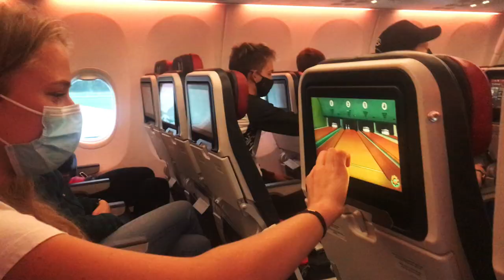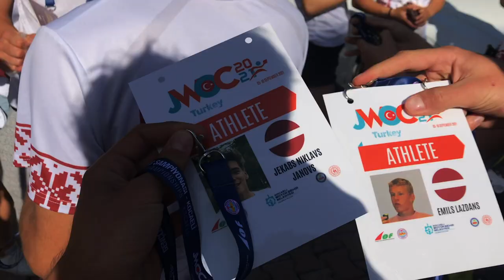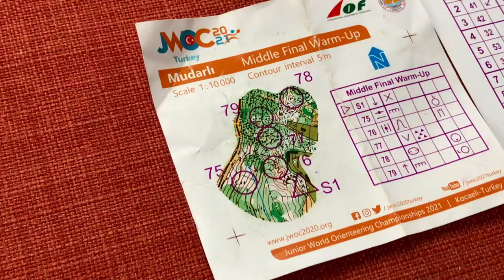Junior World Orienteering Championships 2021⛰️VLOG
💚JWOC... The Junior World Orienteering Championships is something every orienteer dreams of participating in. The jwoc experience is just as unique and eye-opening as you imagine - a perfect trip with your orienteering friends and insanely professional competition. Jwoc is usually the first time when orienteers meet the real competition - the real elite... the real speed.

This is definitely the case for me. I had only one real goal - to get into the top30 in long. But now I see that it requires being able to compete with the elite... Yes, the top 30 juniors in the world are already fighting in the world elite. They're beasts! So it would require continuous training throughout the winter (no knee problems etc. xd).

🔸My results:
SPRINT - 86th (+3:32) - some wrong route choices
MIDDLE Q H2 - 40th (+10:14) - a 7 minute mistake :((
MIDDLE B Final - 35th (+6:05) - a bunch of small mistakes :(
LONG - 70th (+16:39) - one wrong route choice, but I am very satisfied!
RELAY - 23rd team - no power, some imperfections, unfocussed... but happy :)

🔥In all of my runs in JWOC I was wearing the best orienteering sportswear - by TRUE STORY. Yes, even the national team shirts are made by TRUE STORY.
Treat yourself because you are worth it.